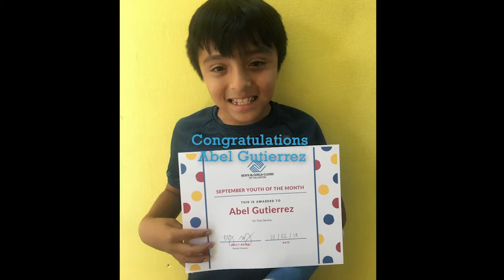Commonwealth 2020 Youth of the Year Award Winner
On behalf of the Commonwealth School Site Boys and Girls Club we are proud to congratulate our 2020 Youth of the Year winner, Abel Gutierrez! We are so proud of your accomplishments and commitment to the Boys and Girls Club of Fullerton.